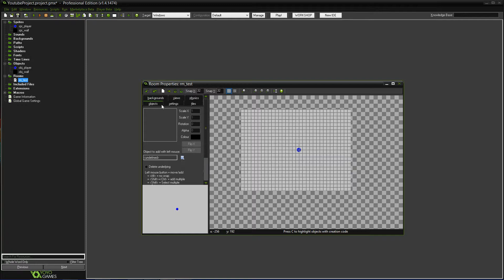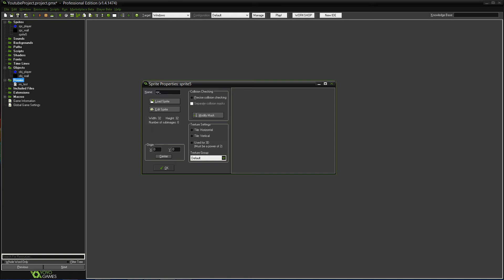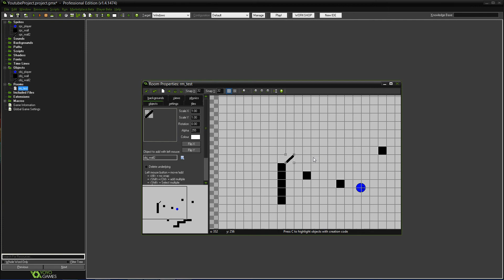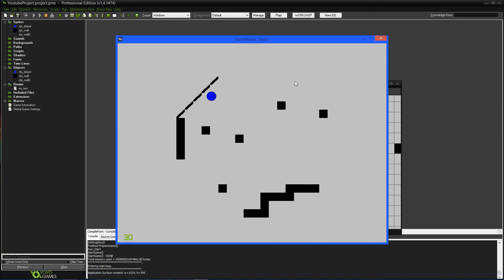Game Maker: Studios - Top Down Game Tutorial #2: Walls & Player Collision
This is the second video of my Game Maker Studio tutorial on making a top down 2D game. In this one you will learn how to create a wall object, and how to make the player collide when hitting it.

If you have any questions or get any errors, comment them, and I will try to answer or solve any issues for you. Also comment on anything you would like to see in future tutorials.